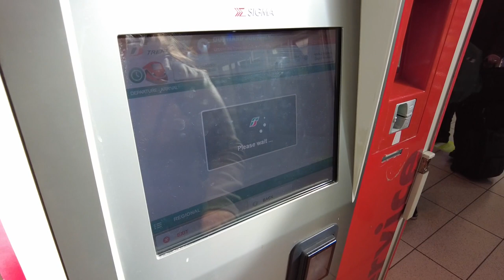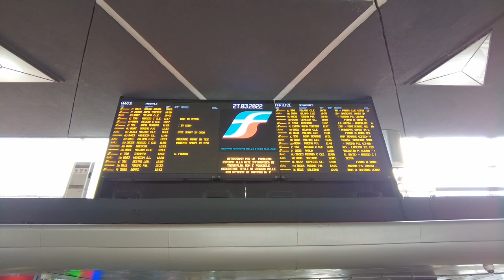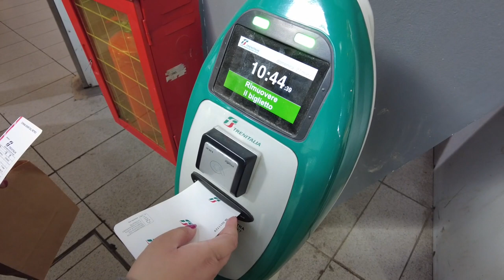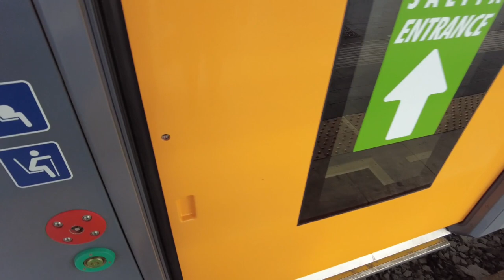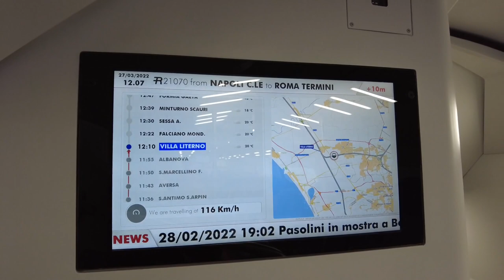Naples to Rome double-decker cheapest train - Trenitalia experience 🤯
In this episode we travel by the cheapest of train options for transportation from Naples to Rome.

This time we took a double-decker train by Trenitalia

👉 Get our map of best places and street food in Naples